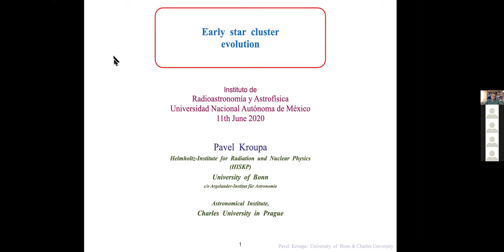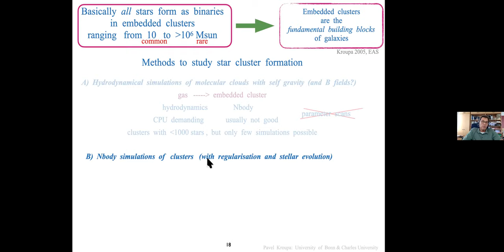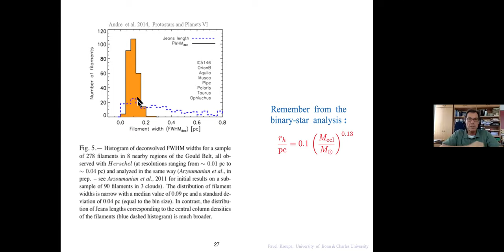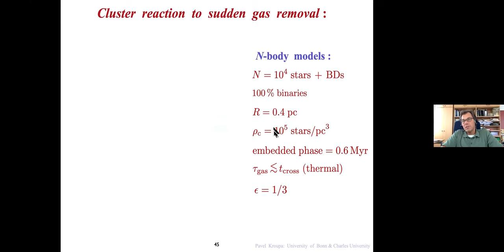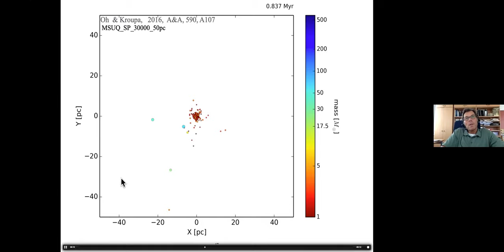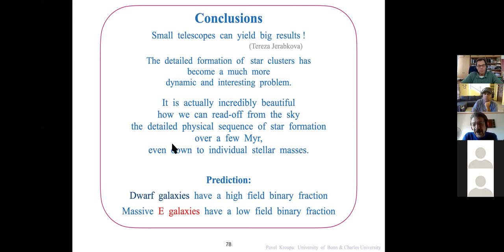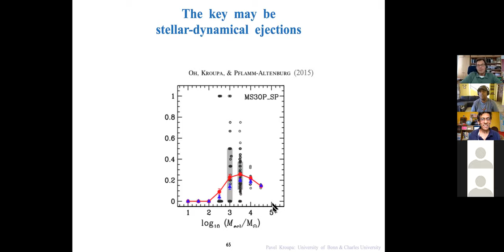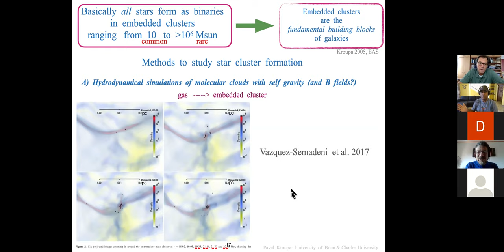Coloquio IRyA 2020.06.11 - Pavel Kroupa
Speaker info:
Title: Early cluster evolution
Abstract:
Milky Way stars can be modelled as being formed as multiple systems, formed at the same time (monolithically) in spherical embedded clusters. Observational constraints imply these to be very compact with half mass radii rh/pc = 0.1(M/Msun)^0.13 and a wide range of stellar masses M (10 up to many millions of Msun). The derived radii are impressively consistent with the cross sections of molecular cloud filaments. These embedded clusters need to expand within a few Myr to achieve the radii of open and globular clusters and this can only be achieved by the expulsion of a significant amount of residual gas. The stellar-dynamical processes within the embedded clusters shape the multiplicity properties of Galactic-field stars and low-mass dwarf galaxies ought to have a much higher binary fraction than massive elliptical galaxies. Massive stars, formed in the mass segregated embedded clusters, eject each other efficiently from their birth clusters. These stellar-dynamical processes may be important for the emergence of multiple populations in embedded clusters which are not older than a few Myr by modulating infalling molecular gas into the cluster along molecular cloud filaments. They result in a field-population of runaway and slow moving O stars which is largely consistent with the observed isolated O stars. The Orion Nebula Cluster is discussed in particular.